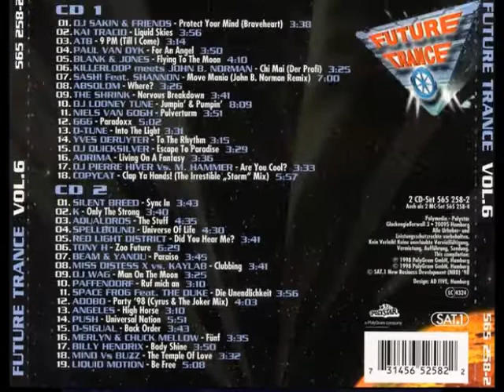Dj Looney Tune - Jumpin' & Pumpin' (M.I.K.E.'s Jammed RMX)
Artist: Dj Looney Tune
Album: Future Trance Vol. 6
Year: 1998